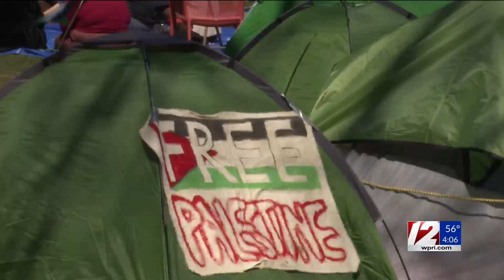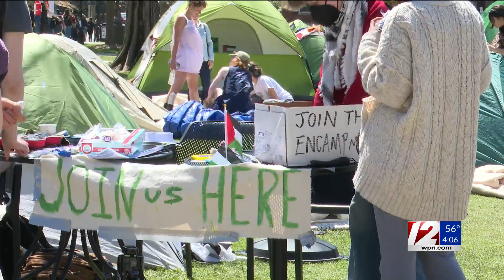Students continue demonstrations on Brown's green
Protests continue to grow significantly on Brown's campus over the Israel-Hammas War.